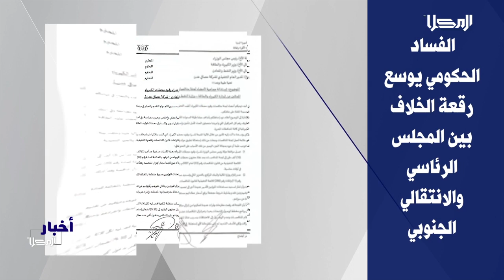مقدمة المحور_السياسي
المجلس الرئاسي يوجه الحكومة باستمرار توفير المشتقات النفطية للكهرباء وسرعة توريد العائدات المركزية لسلطة عدن إلى البنك المركزي وسلطة عدن تعلن عن استجابتها للتوجيهات الرئاسية واستقالة جماعية للجنة مناقصات شراء وقود الكهرباء والجمعية الوطنية الجنوبية تطالب بتشكيل إدارة ذاتية بحكومة مصغرة وقيادة جنوبية للبنك المركزي في عدن